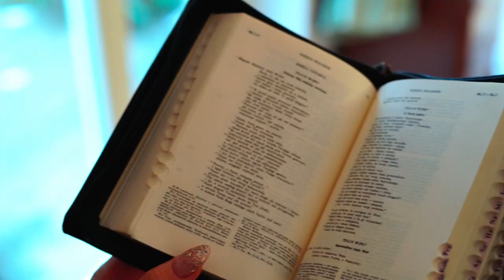Justyna Kabacińska & Arkadio & Heres/WZN - Kieruj mną (Official Music Video)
DOŁÓŻ CEGIEŁKĘ DOBRA dzięki której rozwinę muzyczne skrzydła :) możesz to uczynić poprzez:
2) POZOSTAWIENIE KOMENTARZA zawierającego kilka ogrzewających duszę słów,
3) UDOSTĘPNIENIE, podzielenie się ze znajomymi/bliskimi nowopowstałą piosenką!

Zachęcam do wsparcia dalszych działań mających na celu zrealizowanie kolejnych utworów, a w tym wydanie płyty za pośrednictwem:
PRZELEW @-;-
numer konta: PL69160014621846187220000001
tytuł wpłaty: Flower of God

Debiutancki singiel ,,Kieruj mną" nieprzypadkowo został opublikowany 6 stycznia w uroczystość Epifanii, Objawienia Pańskiego. Jesteśmy oto uczestnikami boskiej natury i współdziedzicami królewskiej godności Najwyższego. Cytat występujący w pierwszym czytaniu tego wzniosłego dnia nawiązuje do przesłania zawartego w utworze:

     ,,Powstań! Świeć, Jeruzalem, bo przyszło twe światło i chwała Pańska rozbłyska nad tobą. Bo oto ciemność okrywa ziemię i gęsty mrok spowija ludy, a ponad tobą jaśnieje Pan, i Jego chwała jawi się nad tobą"

Następnie słowa psalmu 72 wyrażają nadzieję, która niebawem zostanie spełniona:

    ,,Za dni jego zakwitnie sprawiedliwość
i wielki pokój, zanim księżyc zgaśnie.
Będzie panował od morza do morza,
od rzeki aż po krańce ziemi"

...aż nareszcie możemy ewangelicznie przejść tą samą drogą spowitą mrokiem, aby zawołać wskutek teofanii ,,Kieruj mną!", a tym samym ofiarując naszemu Cudownemu Bogu to co w nas najcenniejsze - złoto (hojność gestów miłości i miłosierdzia), kadzidło (modlitwę, która rozkwita niczym pąki najwdzięczniejszych kwiatów, gdy jest sercem wyśpiewana) i mirrę (gorycz, napotkane cierpienia i drobne wyrzeczenia).
     Niech te drogocenne dary serc naprowadzają nas nieustannie na ścieżkę wiodącą ku niebu.

TEKST & MUZYKA: Justyna Kabacińska
TEKST & RAP: Arkadio || Heres/WZN
PRODUKCJA MUZYCZNA & ARANŻACJA: Wojciech Piotrowski || Shaking House Production
REALIZACJA TELEDYSKU: Sergej Drandalush

Wyrazy szczególnej wdzięczności dla kochanej mamy, wspaniałych statystów, utalentowanej wizażystki Emilii Pawłowskiej @emiliapawlowska_makeupartist, przezdolnej brajderki Małgorzacie Pisarskiej @sztos_wuos, uczynnemu Adrianowi Pelce za nagłośnienie oraz oświetlenie sceny, a przede wszystkim przeorowi klasztoru dominikańskiego Mirosławowi Sanderowi OP, Panu Jackowi Weiglowi oraz Agnieszce i Bartoszowi Dowiatt za udostępnienie miejsc na potrzeby teledysku.

TEKST PIOSENKI

Kieruj mną, kieruj mną
Panie
Przez wzgląd na Twoją Chwałę
Kieruj mną, kieruj mną x2

Kieruj mną Panie
przez morza blask
bądź przy mnie zawsze
gdy przemierzam górski szlak
w świecie próżnym w świecie tym
chcę przebywać z Tobą
wiedząc że ty zawsze jesteś
przy mnie obok

Kiedy moje plany to są Twoje plany
wtedy spójność mamy, inaczej bez sensu
żeby nie dać plamy, razem wózek pchamy
to Ty leczysz rany, doktor serc jest tu
Kiedy upadam Ty nie dobijasz,
pomagasz wstać jesteś jak lina, chcę się jej trzymać
wszędzie szukana adrenalina, ona jest w Tobie
Ty dałeś nam Syna, z Nim to dopiero się życie zaczyna

Chcę Cię wielbić
do końca moich dni
byś był w mym sercu
gdy widzę tylko krzyż
przy mnie obok

Jezu chwyć za ster,
bo wypadł mi on z rąk już nie raz
demony wtedy mają żer, a mnie dopada beznadzieja
Ty przywracasz sens,
Ty sens nadajesz
Tchnij Ducha Swego Panie
niech drogę wskazuje Boży Palec
bardzo lubię dociekać, wtedy często się wściekam
bo coraz mniej rozumiem pozostaje ufność, że Ty tym kierujesz
Pamiętam, że mieszkanie nam przygotowałeś
nieistotne czy z oknami czy bez okien
ważne, że już opłacone
Jesteś nasz najlepszy deweloper
zimne jak sopel serca ziemie,
a Ty ciągle, ciągle czekasz
a wtedy kiedy będę denat chcę z Tobą na wieki mieszkać
wiele spraw mi się rozjeżdża jakbym robił szpagat
Kieruj mną Panie, bo znowu czeka mnie blamaż
moja wiara większa niż igielne ucho
za plecami starych demonów tupot,
ale najważniejsze, że Ty ciągle leczysz me serducho, ha!

Poślij swego ducha Panie
Poślij swego ducha